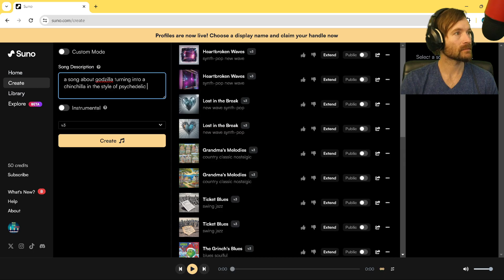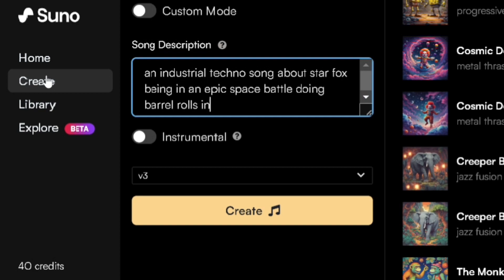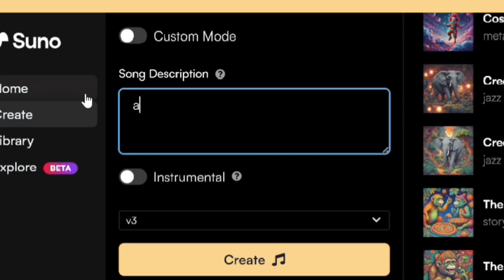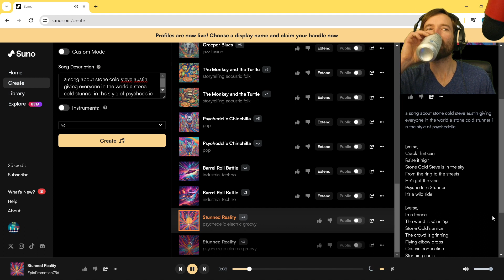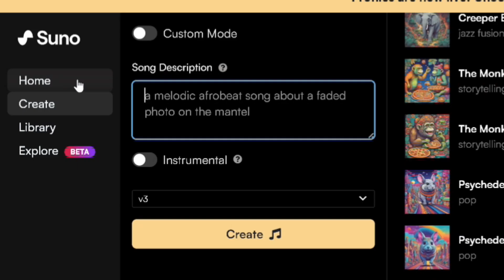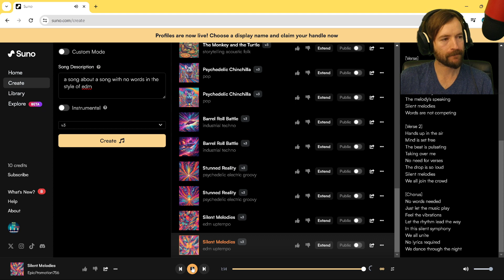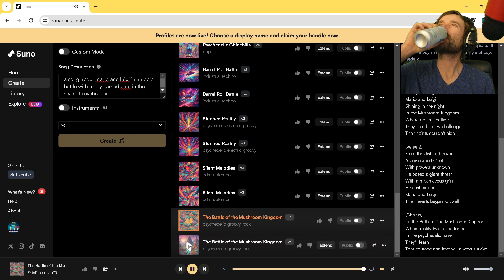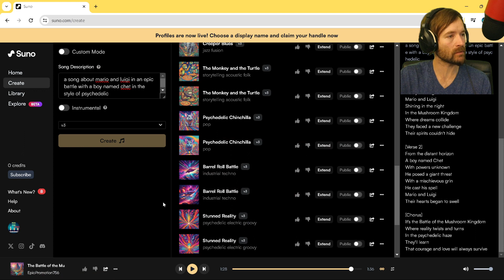Asking AI to create music part 6